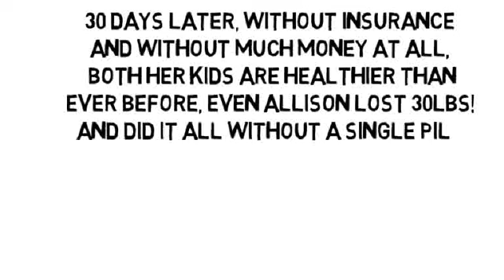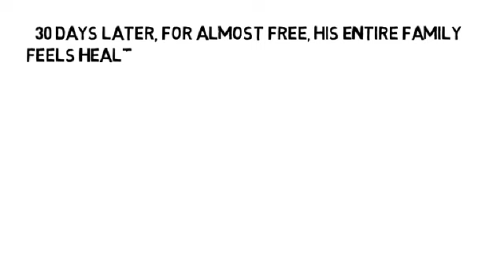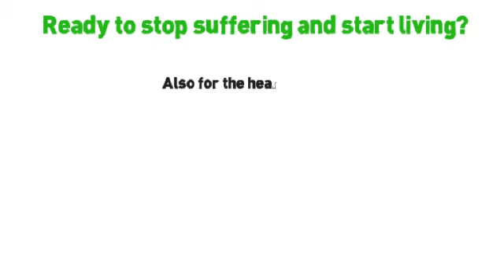Severe Osteoporosis Treatment by NoMoreVitamins com